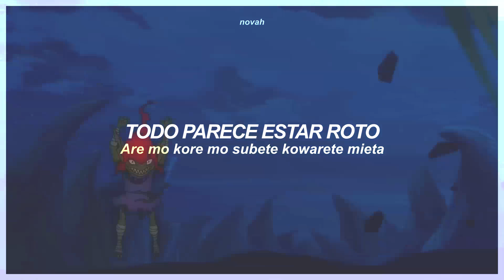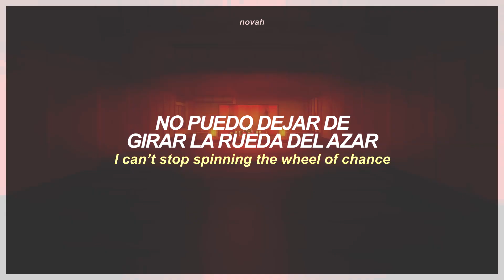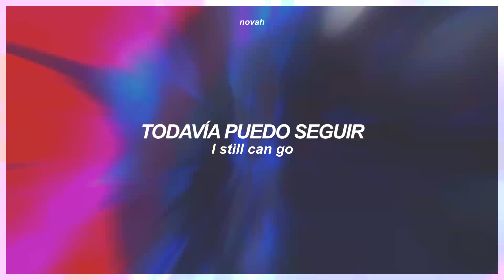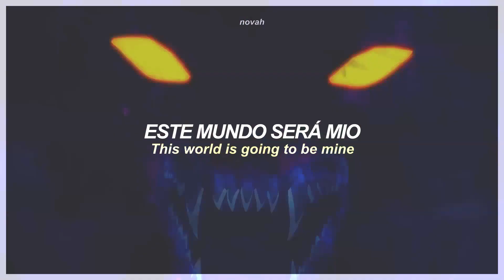Shangri-La Frontier OP. Full | BROKEN GAMES - Sub. al Español 『AMV』⸙​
❐ Detalles del video:
➫ Canción: BROKEN GAMES 🎵
➫ Artista: FZMZ 🎤
➫ Anime: Shangri-La Frontier: Kusoge Hunter, Kamige ni Idoman to su 🎞️
➫ Edición y Traducción: @NovahMP3

❐ Lyrics:

Shiirudo bougu sute headgear tori kaburi
I’m a hustler suteetasu onrii LUCK furi
Parii Parii now this is my style
Playing broken games all night… who’s that knight?

Kowareta GAME nara sickness
Toxic baramakarete patient
Girigiri bai tobu shinzou
Konton karasu get it “bagurasu” kamazu
Sanzan na gimmick
New game a.k.a suicide??

(Do it, Do it) mada da da NO mada taranai
(Do it, Do it) NO mada taranai
I still can go

Daremo karemo yogorete miete
Are mo kore mo subete kowarete mieta
We can go, we can go
To that mountain top, not afraid to drop
This world is going to be mine… duh

Dirty dirty world destroyed me
Too late… I’m a Broken!!
Bukimi na zombies kill ’em all
Up all night playing game for lazy world
Ashita ga mienai

(Time is up) asa kara ban nah asagata made dance
(Time is up) I can’t stop spinning the wheel of chance
(Time is up) Ransu? not now, I’m going with two-sword
(Time is up) there’s something never written on the blackboard

(This time) mada da da NO mada taranai
(One more time) NO mada taranai
(One last time) NO mada taranai

This is what I’ve waited for
Tada kono toki wo
I had nothing before
But I’m not bored anymore

Chau! 👋